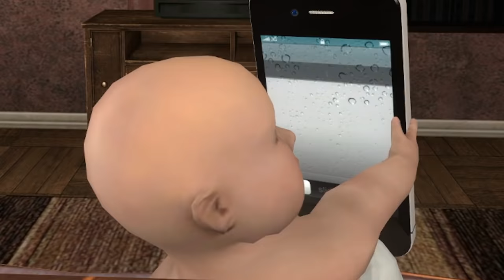TALKING BEN CAME TO MY HOUSE IN GARRY'S MOD!!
Garry's Mod Gameplay where Beautiful OB invites Talking Ben and he came to my house! I have to get Talking Ben out of my house in Gmod roleplay!